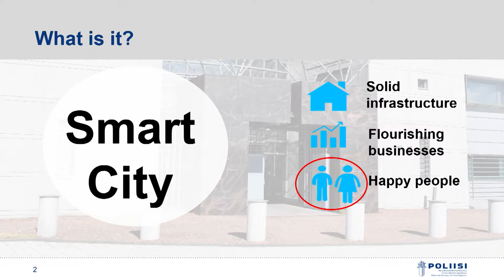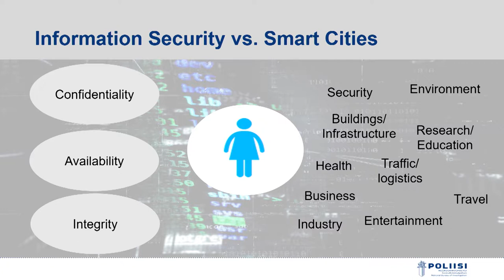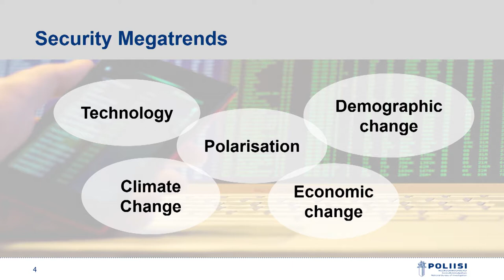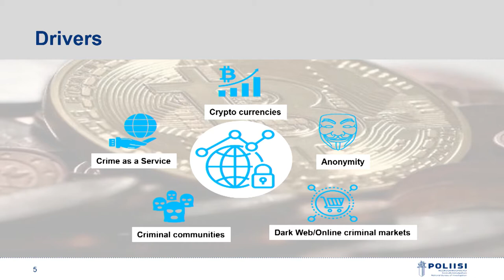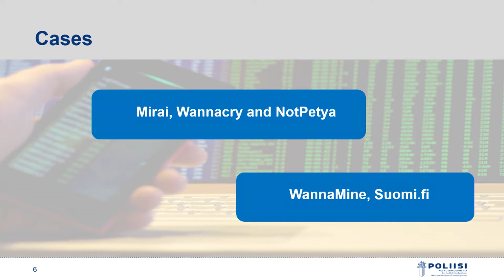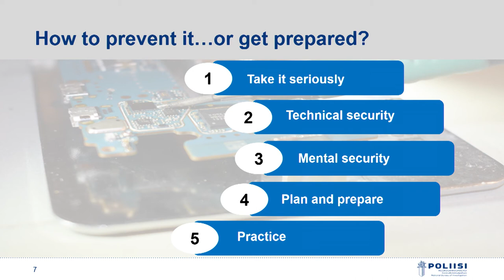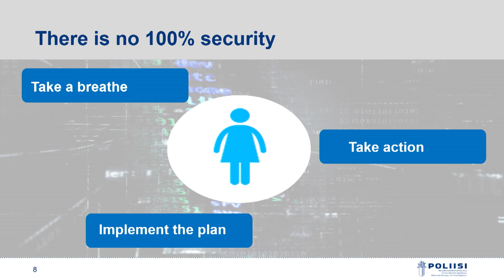Smart City 2018 / Timo Piiroinen / National Bureau of Investigation